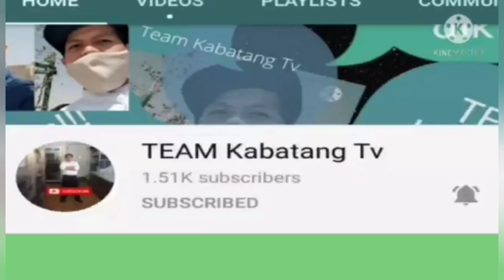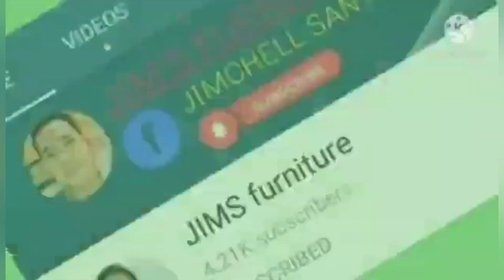NAUGHTY GRIL BEYONCE ALLA CALI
Naughty girl by Beyonce
this video is just for Fun
in Joy watching guys